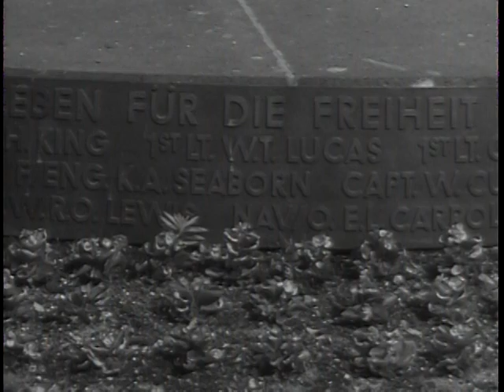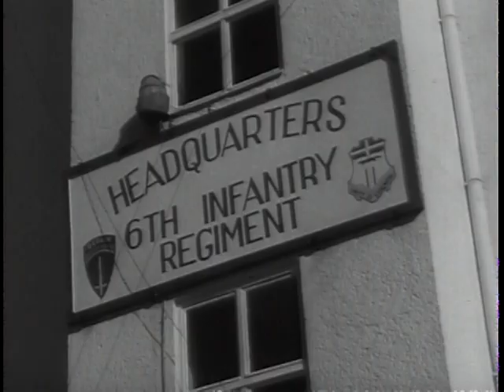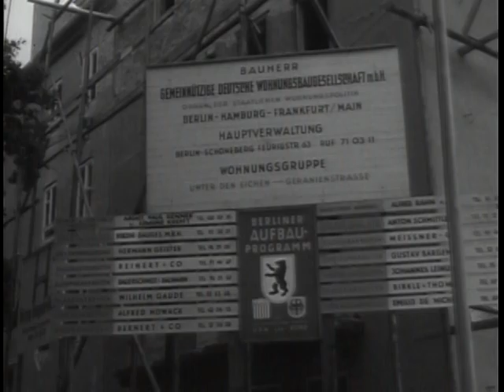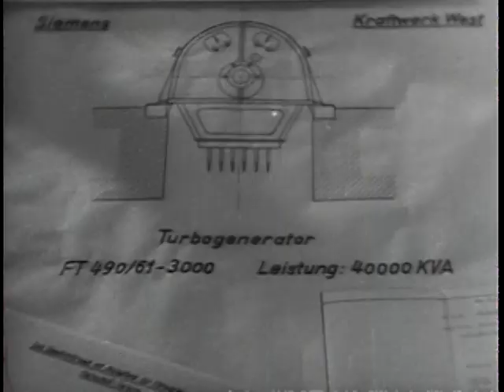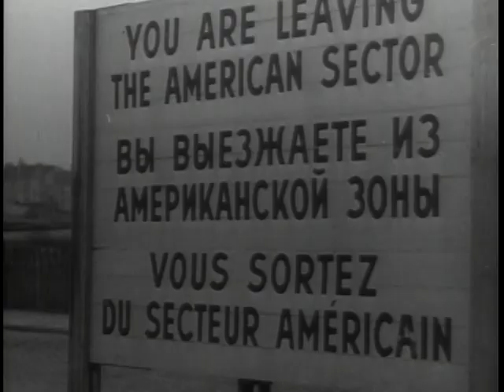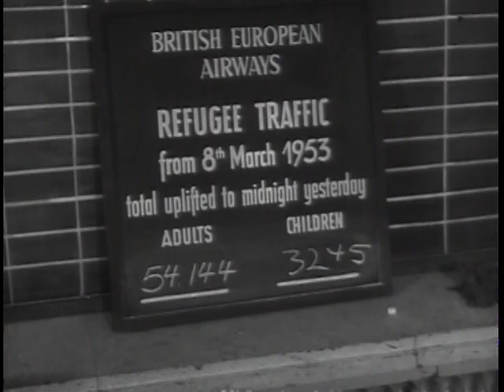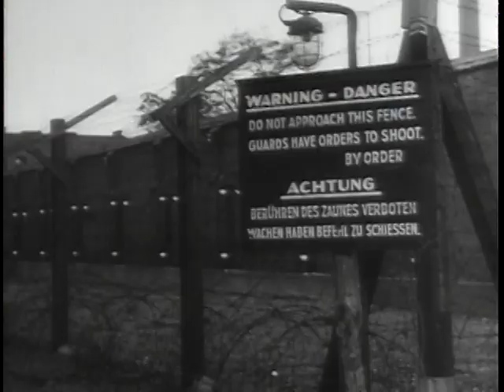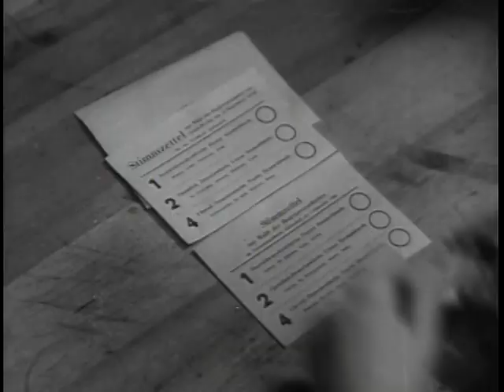Big Picture: Soldier in Berlin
Big Picture: Soldier in Berlin - National Archives and Records Administration   - ARC Identifier 2569502 / Local Identifier 111-TV-232 - DVD copied by Ann Galloway. Department of Defense. Department of the Army. Office of the Deputy Chief of Staff for Operations. U.S. Army Audiovisual Center. (ca. 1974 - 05/15/1984). The impression that a young Corporal in the Army gets while on active duty in Berlin is vividly related in the first program of Series VI of THE BIG PICTURE. Being stationed in a small area within the "Iron Curtain" places a great deal of responsibility on the Army personnel, but allows them to see the city during free time. This picture gives the viewer a chance to see all of Berlin through the eyes of a GI serving his country there.